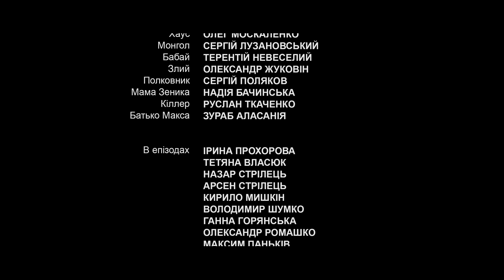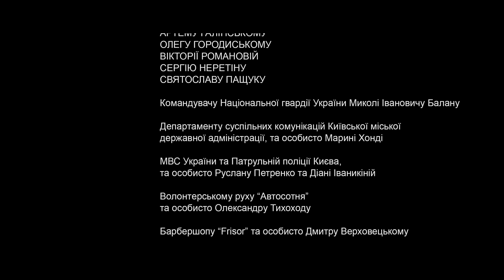5baksiv Епізод 14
Продовження першого в Україні веб-серіалу 5baksiv.net.
Макс і Зеник знову вигнанці, зручний диван у квартирі Соні їм тепер може лише наснитися. Бідолашна тарантайка «Каріна» не витримує Максових рук і просто розвалюється на очах. Необхідно терміново дістати гроші на її ремонт, тож настав час для чергової комбінації Хом’яка.